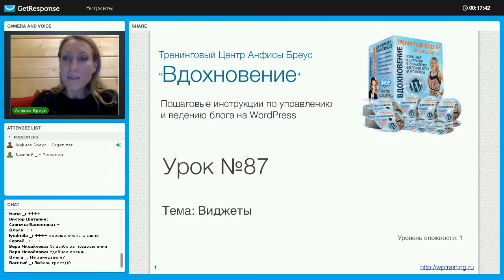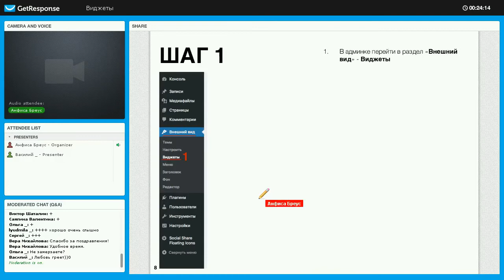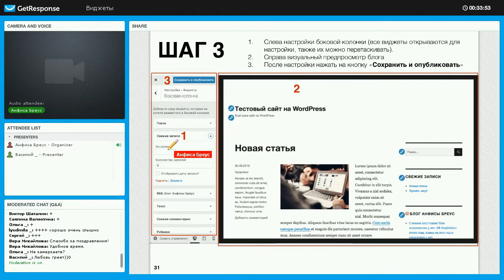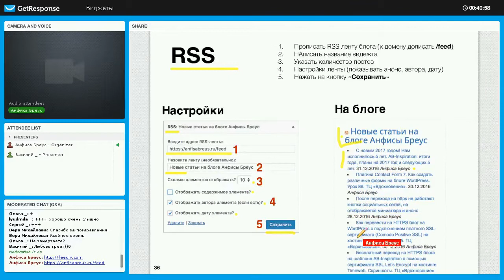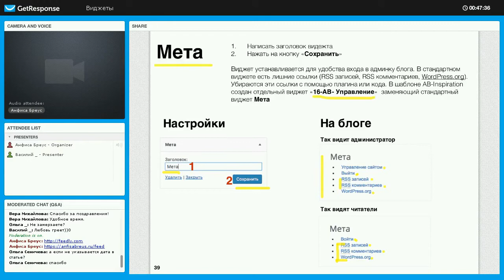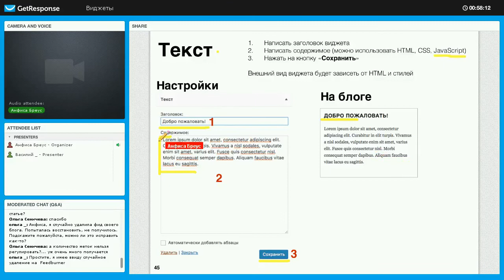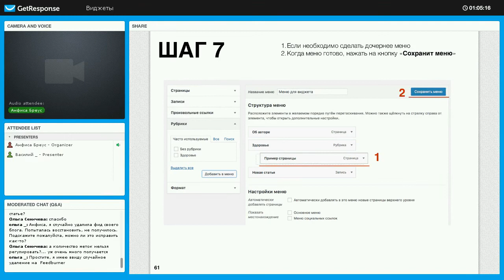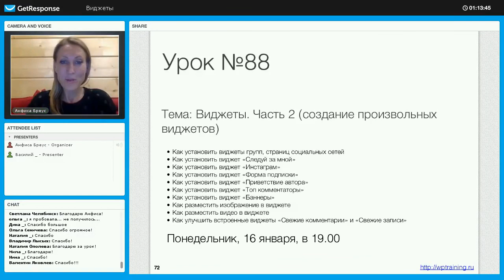Урок 87. Виджеты блога на WordPress. Часть 1. Как создать произвольное меню для виджета.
Урок 87.  Виджеты блога на WordPress. Часть 1.Как создать произвольное меню для виджета «Произвольное меню».
Вопросы:
Что такое Виджеты
Как установить виджет в боковую колонку (2 варианта)
Как менять местами виджеты
Как удалять виджеты (3 варианта)
Режимы специальных возможностей работы с виджетами
Визуальная настройка виджетов
Как отключить «Режим специальных возможностей»
Встроенные виджеты WordPress
Как узнать ID страницы для виджета "Страницы"
Где указывать порядок страниц для виджета "Страницы"
Как создать произвольное меню для виджета «Произвольное меню»
Какие должны быть виджеты в боковой колонке

Клуб "Мастер WordPress" [прежнее название - ТЦ "Вдохновение"]

АВТОР ВИДЕО: Анфиса Бреус
- разработчик программного обеспечения
для сайтов на WordPress c 2007 года.
- Создала и индивидуально настроила на заказ
для клиентов более 500 сайтов на WordPress.
- Создательница шаблона-конструктора "AB-Inspiration":
С 15 декабря 2011 года обучение в клубе прошли
более 4000 пользователей сайтов на WordPress.

СОЗДАТЬ САЙТ НА WORDPRESS  САМОСТОЯТЕЛЬНО,